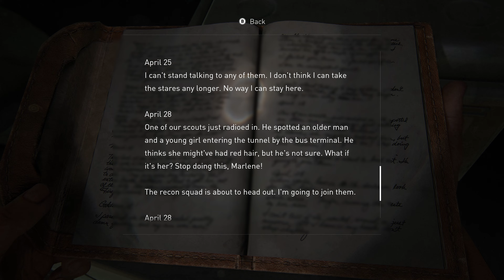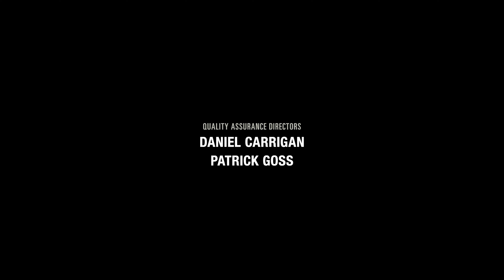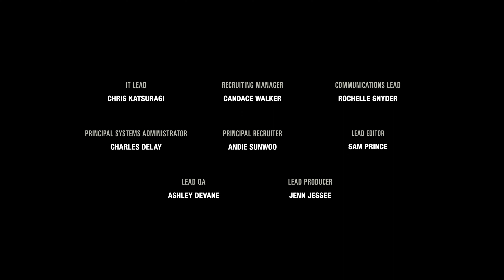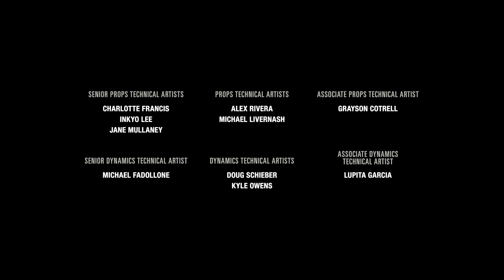Last of us Part 1 Gameplay Walkthrough FINAL Part 20 PC 4k 60fps